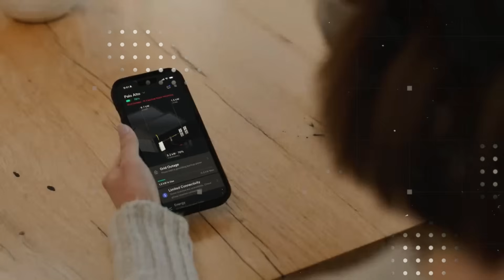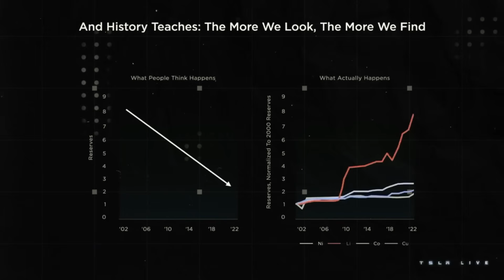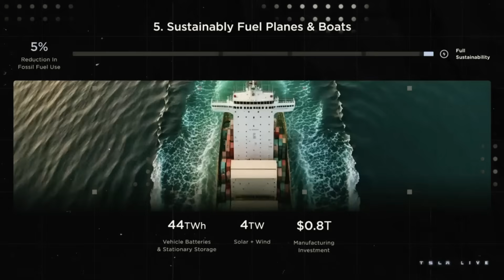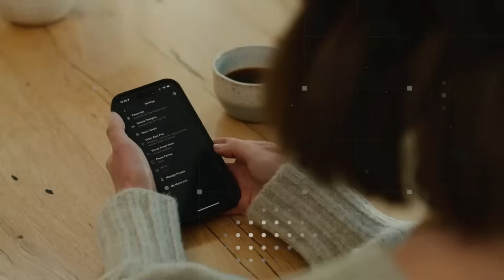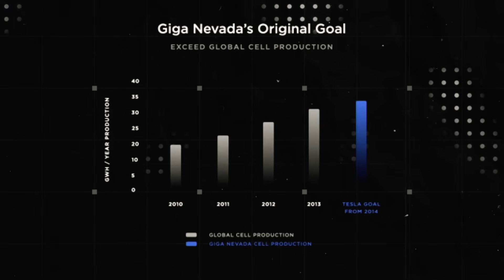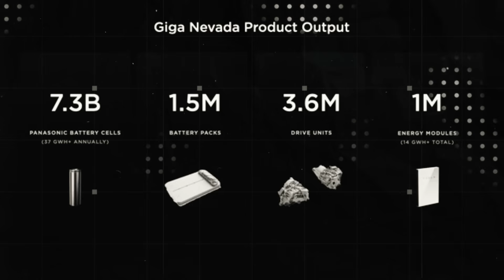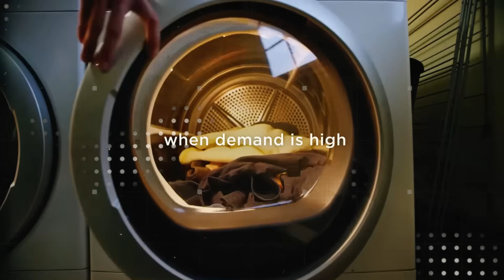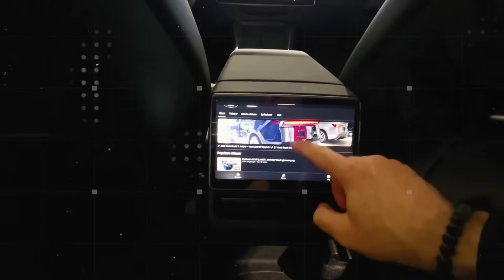IT’S HERE: Tesla Model 2 Batteries 2026 — Aluminum-Ion 60s vs Sodium-Ion $14k Safe EV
Elon Musk just ignited the biggest battery showdown in Tesla’s history. In 2026, the Model 2 could ship with aluminum-ion cells that charge in ~60 seconds, stay fireproof even when punctured, and slash costs—versus sodium-ion packs already in mass production across China/EU, built from abundant materials and tuned for ultra-low pricing. Which wins? The choice could cut battery costs by up to 90%, erase range anxiety, and put a Tesla under $14,000 within reach for millions.
In this video, we break down real test data, thermal/explosion comparisons, cold-weather performance, factory readiness, and Tesla’s strategy to move beyond lithium. You’ll see how pack architecture, supply chains, and charging networks decide the winner—and why Musk’s final call could transform the EV market or become a ticking time bomb for competitors. Buckle up: the Aluminum-Ion vs Sodium-Ion duel is about to rewrite the rules of electric mobility.

Elon Musk has just dropped clear hints about the biggest decision in Tesla’s history: which battery will power the controversial Tesla Model 2 in 2026? In today’s video, we reveal the explosive duel between two technologies that promise to eliminate EV fires and cut battery costs by up to 90%. Is it the aluminum-ion battery, charging in just 60 seconds and remaining fireproof even when punctured, ready for the real world? Or is it the sodium-ion battery, already in mass production in China and